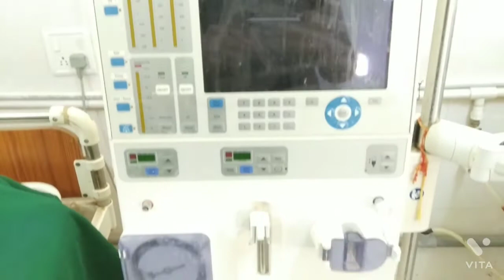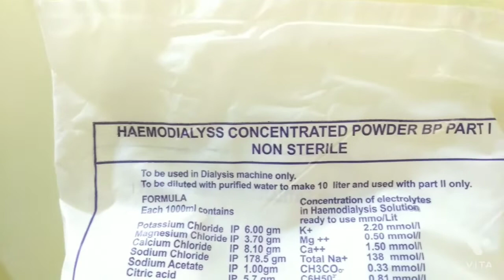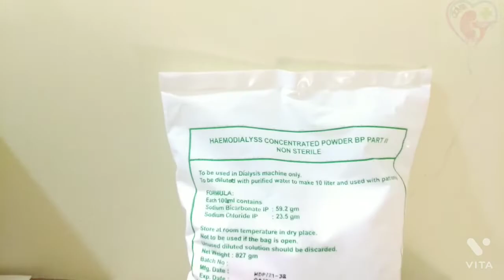Dialysis मै उपयोग होने वाले electrolytes and bicarbonate solution (part A or part B) कैसे बनाते है?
Hello friends

 Acid base regulation basics, pulmonary regulation and renal handling of acid-base balance. This video is available for instant download licensing here

pH is an indicator of acidity. The body’s blood pH is strictly regulated within a narrow range between 7.35 and 7.45. This is because even a minor change in acidity may have devastating effects on protein stability and biochemical processes.
Normal cellular metabolism constantly produces and excretes carbon dioxide into the blood. Carbon dioxide combines with water to make carbonic acid which dissociates into hydrogen ions and bicarbonate. This equilibrium is central to understand acid-base regulation. CONTINUED carbon dioxide production by all cells of the body drives the equilibrium to the right to generate more hydrogen ions. Because pH is basically a function of hydrogen ion concentration, more hydrogen means higher acidity and lower pH. Normal metabolism, therefore, constantly makes the blood more acidic. The body must react to keep the blood pH within the normal limits. This is achieved by 2 mechanisms:
- Elimination of carbon dioxide through exhalation. The amount of carbon dioxide exhaled by the lungs is regulated in response to changes in acidity. A decrease in pH is sensed by central or arterial chemoreceptors and leads to deeper, faster breathing; more carbon dioxide is exhaled, less hydrogen is made, blood acidity decreases and blood pH returns to normal. Pulmonary regulation is fast, usually effective within minutes to hours.
- Excretion of hydrogen ions and reabsorption of bicarbonate through the kidneys. The kidneys control blood pH by adjusting the amount of excreted acids and reabsorbed bicarbonate. Renal regulation is slower; it usually takes days to respond to pH disturbances.
Pathologic changes may cause acid-base disturbances. Acidosis refers to a process that causes increased acidity, while alkalosis refers to one that causes increased alkalinity. It’s not uncommon for a patient to have several processes going on at once, some of them in opposite directions. The resulting plasma pH may be normal; too acidic, called acidemia; or too basic, called alkalemia.
Acidosis may result from inadequate function of the lungs which causes arterial carbon dioxide to accumulate. This is RESPIRATORY acidosis. On the other hand, METABOLIC acidosis may result from excessive production of metabolic acids, decreased ability of the kidneys to excrete acids, ingestion of acids, or loss of alkali. Metabolic acidosis is characterized by primary decrease in plasma bicarbonate.

            hindi chennal
            indian chennal